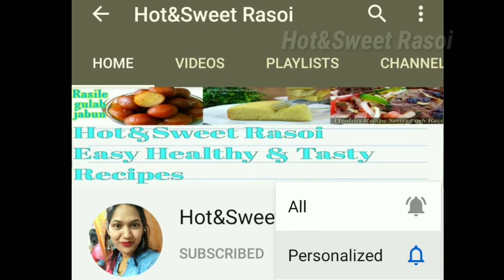Perfect Poha Recipe/Chatpati Veg Poha /Easy Breakfast Poha Recipe/Bihari Poha Recipe In Hindi.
Perfect Poha Recipe/Chatpati Poha Ki Recipe/Easy Breakfast Poha Recipe/Bihari Poha Recipe In Hindi.

||Ingredients||
1)पोहा (चूड़ा )-1.5 cup
2)हल्दी-4 चुटकी
3)अमचूर पाउडर-1/2 tsp
4)नमक-1/2 tsp
5)चीनी-1 tsp
6)रिफाइंड तेल-4 tbsp
7)सरसों (राय दाना )-1/4 tsp
8)ज़ीरा-1/4 tsp
9)सुखी लाल मिर्च-2
10)हींग-2 चुटकी
11)करी पत्ता-8
12)हरी मिर्च-1
13)लहसुन-4
14)धनिया पत्ती
15)धनिया पाउडर-1/4 tsp
16)किचन किंग मसाला-1/4 tsp
17)निम्बू-1/4
18)आलू-1
19)गोभी-1 cup
20)अदरक लहसुन पेस्ट-1/2 tsp
21)नमक-1/2 tsp
22)भुनी मुमफली-1/4 cup
23)सेव

________Links Of My YouTube Gears______

Hot and sweet rasoi